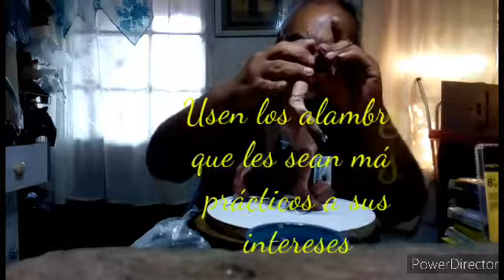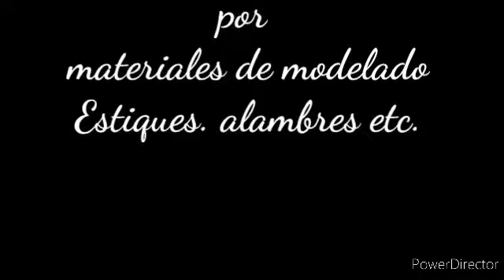proyecto Minos (Minotauro)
proyecto Minos Minotauro técnica pastillaje europeo,plastilina escolar,
técnica en colores
Apto para todo público